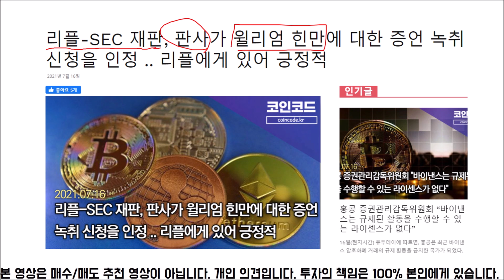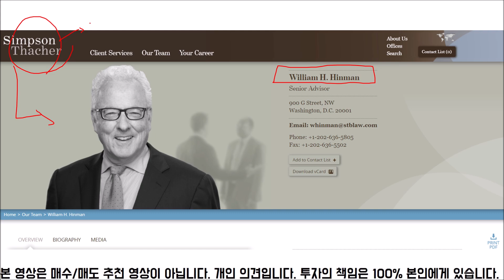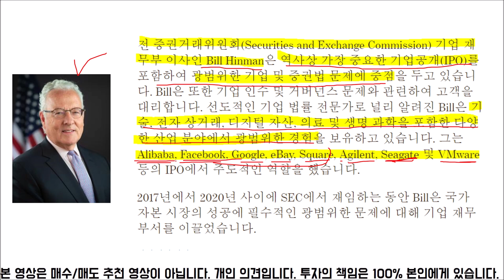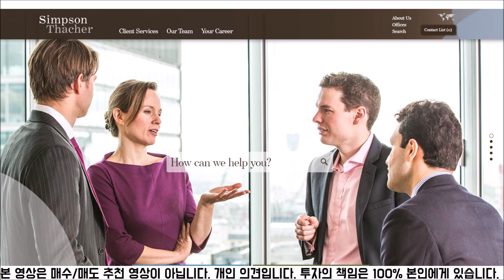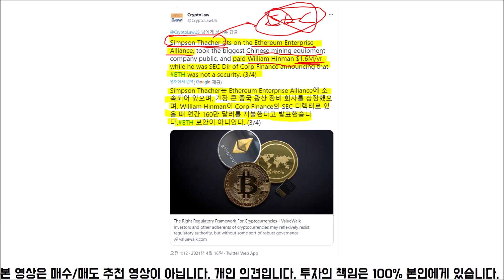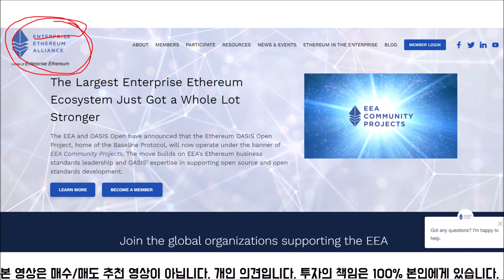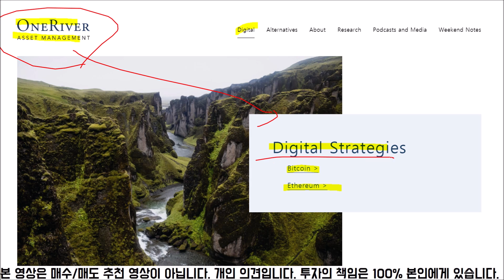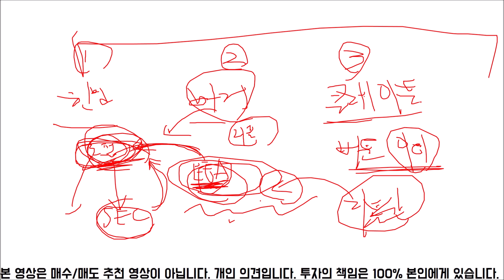리플 XRP - SEC 소송의 진실 | 그들의 카르텔을 폭로합니다.